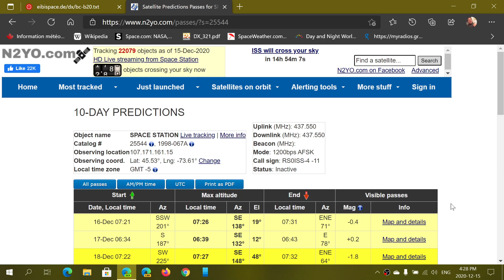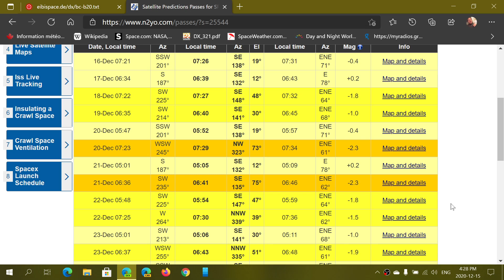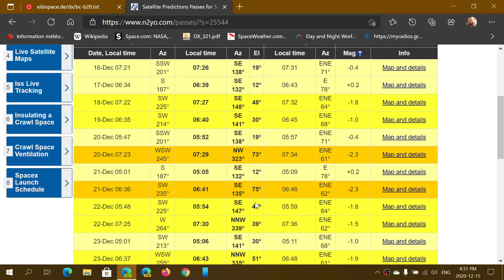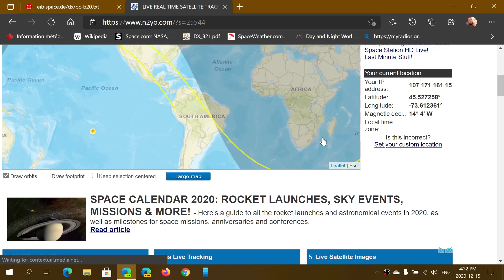Easy way to track International Space Station is N2YO website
click here and say yes when it asks for your location